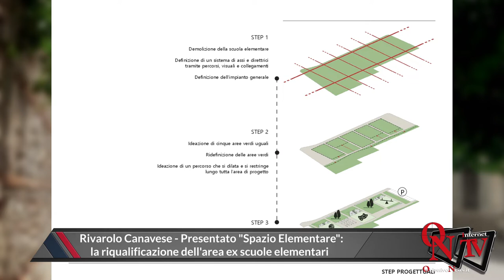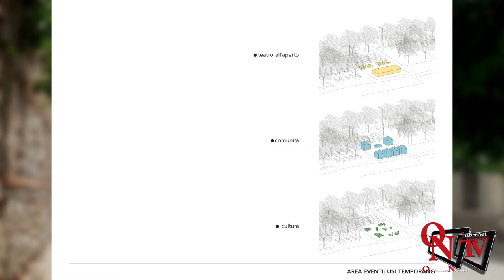Rivarolo Canavese - Presentato "Spazio Elementare"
Rivarolo Canavese - Presentato "Spazio Elementare": la riqualificazione dell'area ex scuole elementari